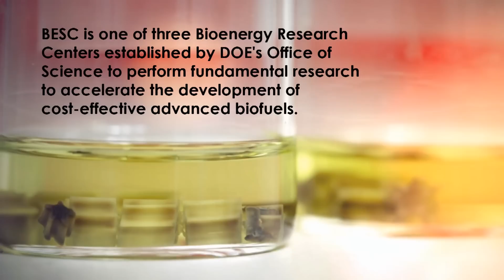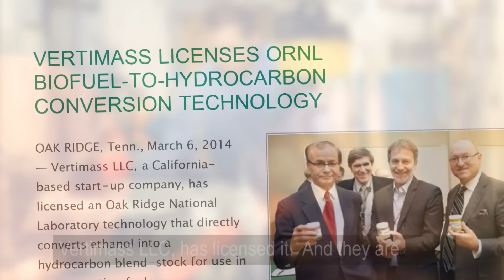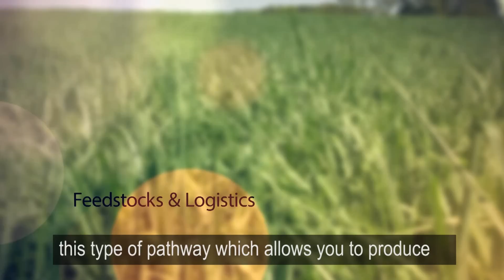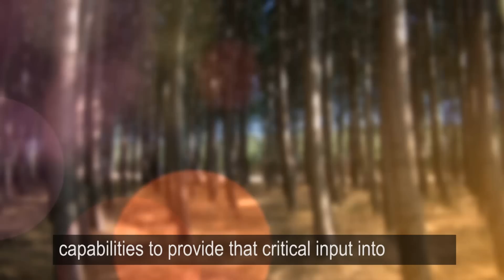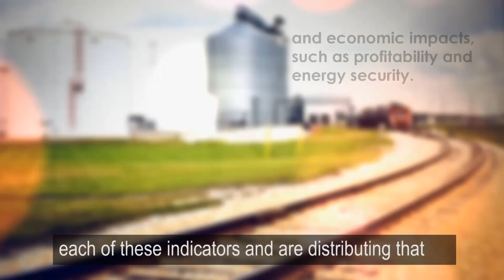ORNL Bioenergy technologies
ORNL researchers discuss breakthroughs in biomass conversion, feedstocks, logistics and sustainability